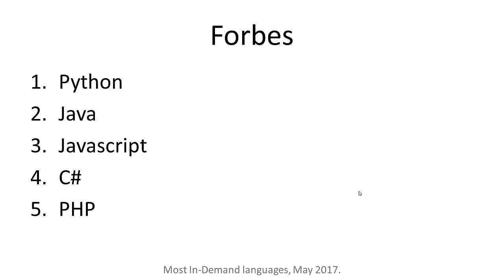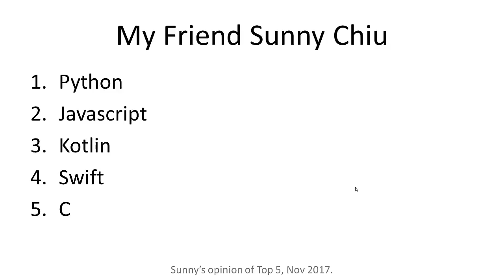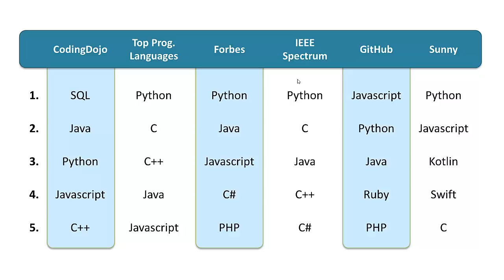Top 5 Programming Languages for 2018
My ranking of the top 5 programming languages to learn for 2018.